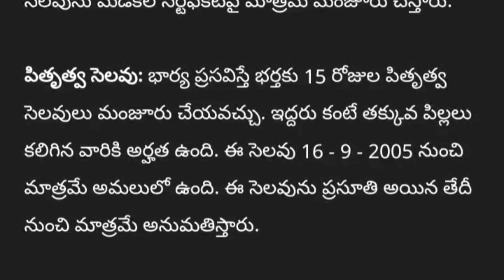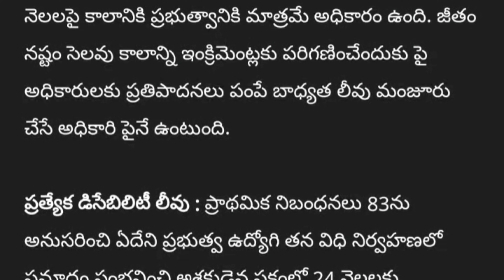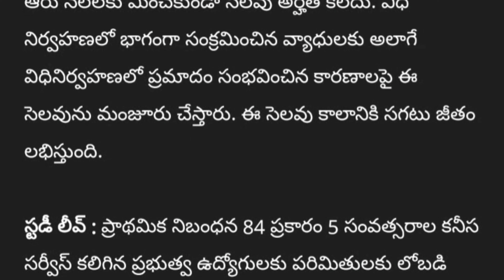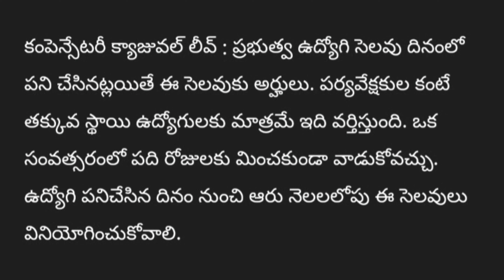ప్రభుత్వ ఉద్యోగులకు ఎన్ని రకాల సెలవులు ఉంటాయి , అవి ఎలా ఉపయోగించుకోవాలి govt employees leave rules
1. In this informative video, we delve into the intricacies of government employees' leave rules and service regulations. We will address common doubts regarding leave entitlements and explore the various types of leaves available to government employees. This comprehensive guide aims to clarify the policies and procedures surrounding leave, ensuring that all viewers have a clear understanding of their rights and responsibilities. Join us as we navigate through these essential topics.

2. This video provides a detailed overview of the leave rules applicable to government employees, including the service rules that govern their entitlements. We will tackle frequently asked questions and clarify any doubts regarding the different types of leaves available. Whether you are a current government employee or simply interested in understanding these regulations, this video serves as a valuable resource for all.

3. Join us in this enlightening video as we explore the leave rules for government employees, focusing on the service rules that dictate their leave entitlements. We will address common queries and misconceptions, shedding light on the various types of leaves that government employees can avail themselves of. This presentation aims to empower viewers with knowledge about their rights and the procedures involved in taking leave.
In this insightful video, we unravel the complexities of government employees' leave rules and service regulations! Join us as we address common doubts, clarify entitlements, and explore the myriad types of leave available, from casual to medical. Our experts break down the policies to help you navigate your rights and responsibilities as a government employee. Don't let confusion hold you back—empower yourself with the knowledge you need!